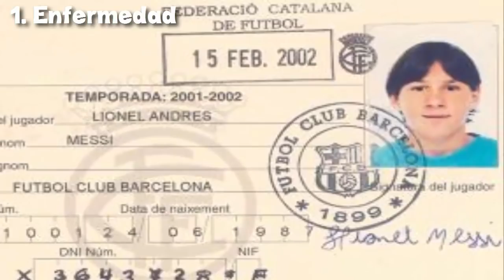7 Grandes Curiosidades sobre Messi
Lionel Messi desde 2009 es considerado por diversos organismos deportivos, por varios futbolistas y la prensa en general como “el mejor jugador del mundo”. Y quizás de la historia
Las Celebridades con este grado de popularidad tienden a generar Curiosidades , algunas ciertas y otras no, Por este motivo les he preparado 7 Datos que Seguro no Sabías de Lionel Messi.